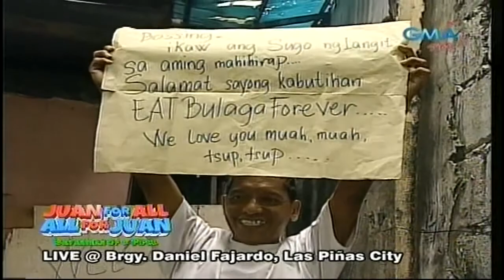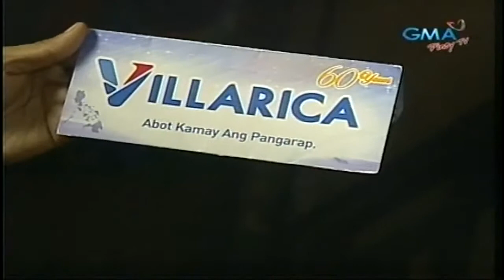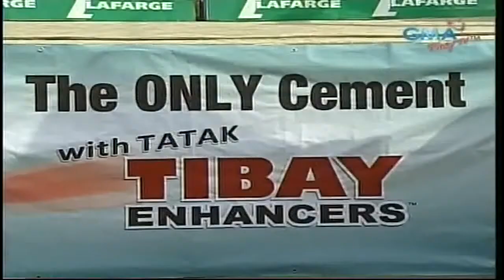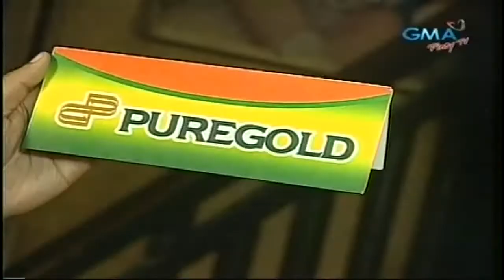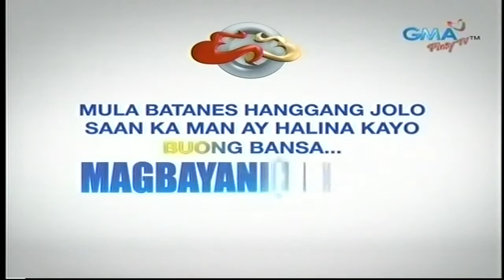Juan For All, All For Juan 11/12/14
Juan for All, All for Juan: Bayanihan of d' Pipol (One for All, All for One) Dubbed by Joe
Descri Juan for All, All for Juan: Bayanihan of d' Pipol (One for All, All for One) Dubbed